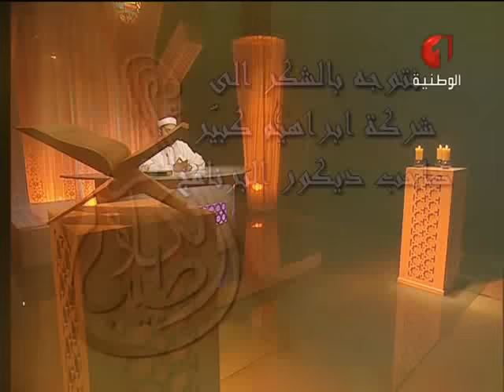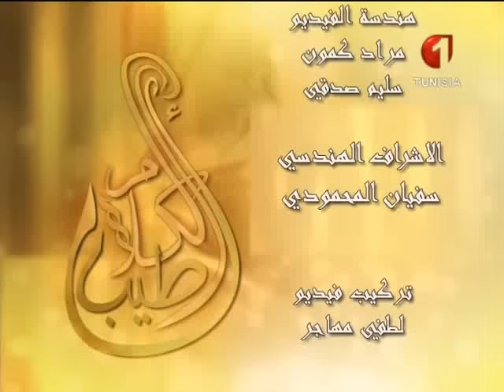أطيب الكلام الحلقة السابعة عشر